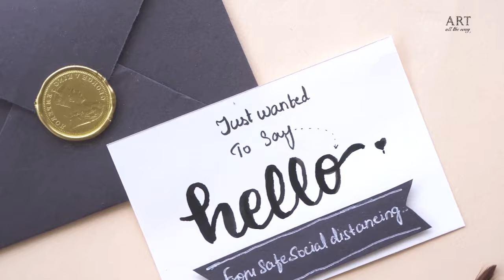6 Easy DIY Envelopes | Paper Craft Ideas | How to make an Envelope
Hey! Here are 4 simple yet useful Envelope Making Tutorials! Follow us for more easy paper craft ideas! :)

0:00 - DIY Card and envelope
3:12 - Heart Lock Envelope
6:11 - Easy Envelope
7:14 - Pull-Tab Envelope
7:58 - Heart Envelope
9:02 - Leaf Envelope